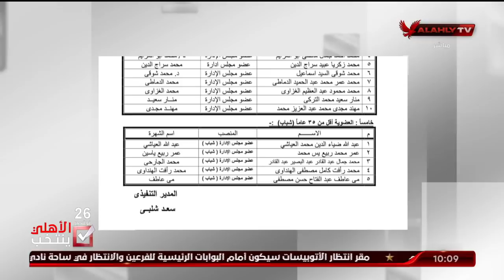حلقة الأهلي ينتخب تقديم إبراهيم المنيسي وفي ضيافته محمد القوصي وسامى عبد الفتاح | 23 -11 - 2021